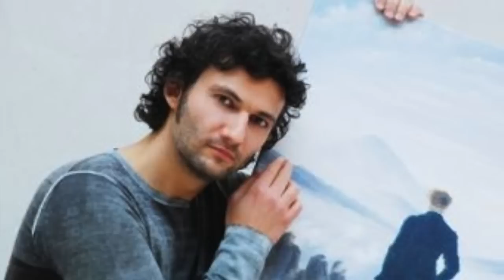Die Schöne Müllerin - Jonas kaufmann _ 19 - Der Müller und der Bach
Concert at Brussels, 2004, 8 May
Concert à Bruxelles, 8 Mai 2004
Concerto a Bruxelles, 8 Maggio 2004

Die Schöne Müllerin _ Franz Schubert
Der Müller und der Bach

Der Müller:
 Wo ein treues Herze
 In Liebe vergeht,
 Da welken die Lilien
 Auf jedem Beet;

 Da muß in die Wolken
 Der Vollmond gehn,
 Damit seine Tränen
 Die Menschen nicht sehn;

 Da halten die Englein
 Die Augen sich zu
 Und schluchzen und singen
 Die Seele zur Ruh'.

Der Bach:
 Und wenn sich die Liebe
 Dem Schmerz entringt,
 Ein Sternlein, ein neues,
 Am Himmel erblinkt;

 Da springen drei Rosen,
 Halb rot und halb weiß,
 Die welken nicht wieder,
 Aus Dornenreis.

 Und die Engelein schneiden
 Die Flügel sich ab
 Und gehn alle Morgen
 Zur Erde herab.

Der Müller:
 Ach Bächlein, liebes Bächlein,
 Du meinst es so gut:
 Ach Bächlein, aber weißt du,
 Wie Liebe tut?

 Ach unten, da unten
 Die kühle Ruh!
 So singe nur zu.

If you want to ask me anything, do it by email or in a comment right below, I shall answer as soon as possible:

Si vous souhaitez obtenir n'importe quel renseignement, vous pouvez m'écrire par email ou dans un commentaire ci-dessous, je vous répondrai dès que je le pourrai:

Se volete sapere qualchecosa di particolare, potete chiederlo con un email o in un commento sotto questo video, risponderò in tempi brevi: